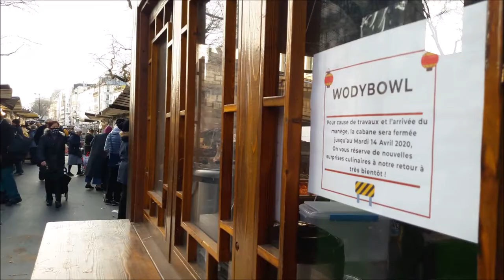Marché Belleville Paris 17 mars 2020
Marché Belleville Paris 17 mars 2020 coronavirus covid19 guerre jour1 war day1 Paris 17mars2020 Boulevard de Belleville 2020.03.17 - Métro Belleville Paris 75011 - marche alimentaire food market (paris.fr) video mariepanic mariepanic2 @mariegendron @anne_hoa